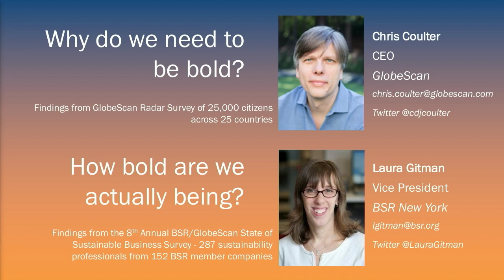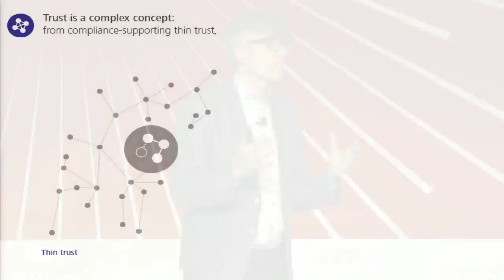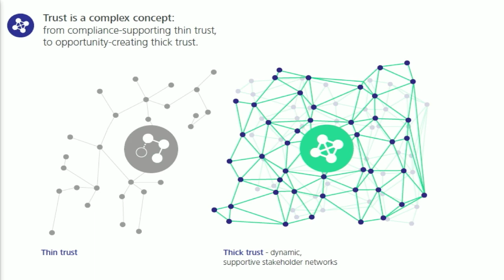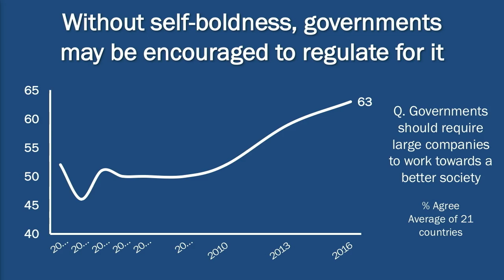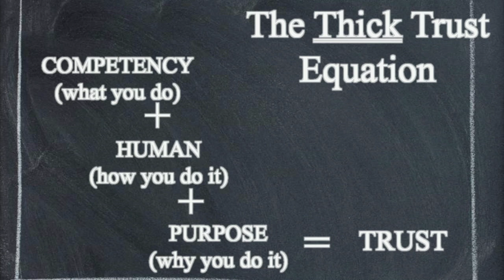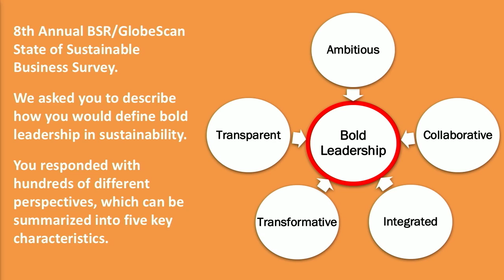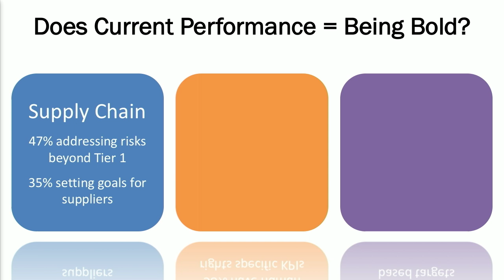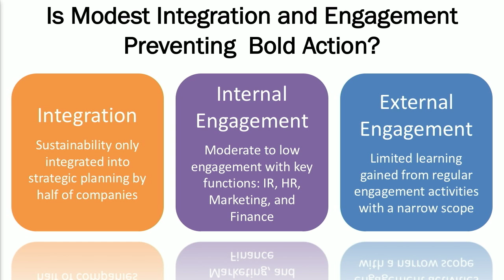BSR Conference 2016: GlobeScan Survey Results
The results of this year's BSR/GlobeScan State of Sustainable  Business Survey includes responses from nearly 300 business leaders from 152 global companies. The results remind us of the need for a recommitment to bold direction and bold action.